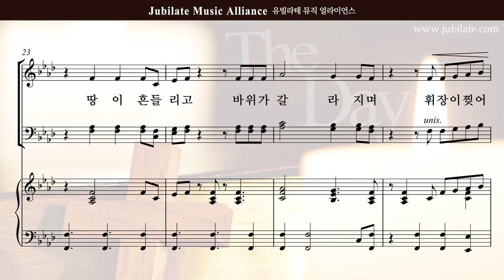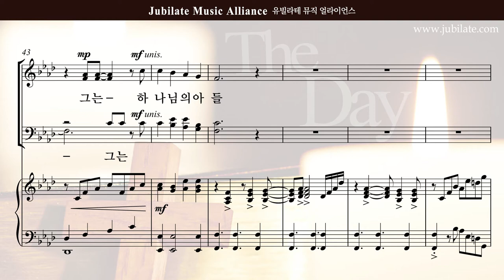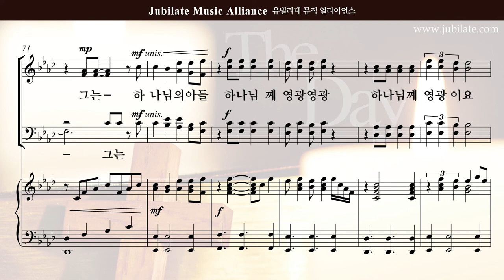[부활절 칸타타]최지은 '그날' 03.그는 진실로 - T (큰악보)